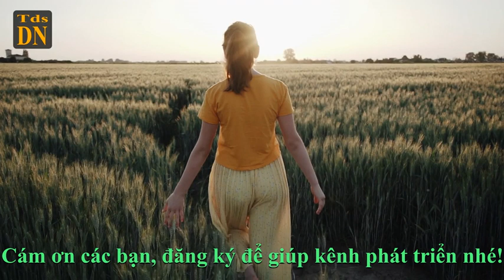7 BƯỚC VƯỢT QUA PHIỀN MUỘN - THIỀN SƯ THÍCH NHẤT HẠNH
7 bước vượt qua những phiền muộn, của Thiền sư Thích Nhất Hạnh
Cuộc sống, không phải lúc nào cũng luôn dễ dàng và thoải mái. Mỗi người chúng ta đều có phiền muộn, Nếu lúc nào đó, trong cuộc sống của bạn, không còn thoải mái như hiện tại, Bạn có thể sẽ gặp phải những tình huống tồi tệ, và không như ý của mình. nếu có trải qua những tình huống như vậy, bạn chỉ cần tự nhủ rằng, những điều này rồi sẽ qua, và mọi thứ sẽ trở lại bình thường thôi. Hãy luôn giữ cho mình một thái độ tích cực, để cuộc sống của bạn dễ dàng và vui vẻ hơn.
Cuộc đời không có diễn tập, mỗi ngày đều là trải nghiệm trực tiếp. Thời gian vừa trôi qua sẽ không quay lại, dù tốt hay xấu cũng đã hết một ngày, quý trọng điều ở hiện tại, mới là quan trọng nhất.
Sau đây là 7 bước vượt qua phiền muộn, của Thiền sư Thích Nhất Hạnh
Bước 1: Mỗi khi bạn nhận ra những suy nghĩ và cảm xúc tiêu cực, đang nhen nhóm trong mình, thay vì cố chối bỏ và gạt chúng sang bên, hãy nhìn nhận chúng một cách nghiêm túc.
Bước 2: Hãy làm rõ từng cảm xúc khó chịu của bạn, bằng cách xác định suy nghĩ cụ thể nào đang khiến bạn khổ sở. Đó có phải là do bạn tự dằn vặt bản thân, hay những ký ức đau khổ, hay nỗi sợ hãi mơ hồ về tương lai? Bất kỳ suy nghĩ nào gây khó chịu cho bạn, bất kể trong hiện tại, quá khứ hay tương lai, đều có thể áp dụng phương pháp này.
Bước 3: Tiếp đến, xác định cụ thể những cảm xúc đang dâng lên trong bạn, là kết quả của những suy nghĩ nói trên. Chúng có cảm giác ra sao? Bạn có thấy lồng ngực của mình bị siết lại? Dạ dày bạn quặn lên, hay có cảm giác đau nhói trong đầu? Tương tự, mọi cảm xúc tiêu cực bạn nếm trải, cũng đều có thể áp dụng phương pháp này.
Bước 4: Một khi đã xác định rõ ràng những suy nghĩ, và cảm xúc đó, hãy nhắm mắt, và để chúng tự hoà quyện với nhau thành những hình ảnh ý niệm, (khi đã quen với việc này, bạn sẽ không cần nhắm mắt lại nữa, mà vẫn có thể vừa làm việc khác vừa thực hành điều này). Những suy nghĩ và cảm xúc đó, có tạo nên trong bạn những hình hài, màu sắc hay nhân vật nào không? Chúng mờ mịt hay rất rõ ràng? Điều quan trọng, là bạn hãy thả lỏng cho chính những cảm xúc, và suy nghĩ của mình tạo nên những hình ảnh tưởng tượng đó, trong khi bạn chỉ đơn giản là nhận thức chúng thôi.
Bước 5: Hãy giữ hơi thở. Xin chúc mừng vì bạn đã hoàn thành được một nửa chặng đường!, Chúng ta thường có khuynh hướng, tự ngăn mình tiếp cận với các cảm xúc và suy nghĩ, khiến chúng ta cảm thấy không thoải mái, và tự nhủ với mình rằng sẽ đối phó với chúng sau, nhưng thành thực mà nói, thì hầu như chúng ta không bao giờ làm vậy. Vì vậy, riêng chuyện bạn dành thời gian để nghiêm túc đối mặt, và nhìn nhận những suy nghĩ và cảm xúc khó chịu của mình, đã có thể xem là một bước tiến lớn. Tuy nhiên, chúng ta không ngừng tại đây, bởi vì chính từ đây, những điều thực sự tốt đẹp mới bắt đầu diễn ra.
Bước 6: Đây là bước mà mọi thứ bắt đầu thay đổi. Một khi bạn đã có được hình ảnh ý niệm, từ những suy nghĩ và cảm xúc của mình, (mà kể cả chẳng có hình ảnh nào trong đầu cả, thì bài tập này cũng rất có ích), hãy hình dung bạn đang ôm trọn những hình ảnh đó trong vòng tay, như người mẹ nâng niu đứa trẻ sơ sinh. Hãy tưởng tượng, bạn đang bảo bọc những suy tư và cảm xúc đó của mình, trong một chiếc chăn ấm áp và đầy yêu thương.
Bước 7: Tiếp đến, hãy tự nhủ với mình, (không thành tiếng hoặc thành tiếng), như đang nói với những hình ảnh tưởng tượng đó, rằng bạn thực sự quan tâm trân trọng, và yêu thương chúng, như một phần thuộc về mình, cho đến khi chúng sẵn sàng để ra đi. Hãy cố gắng nói những điều đó thật chân thành, từ trái tim
Bằng cách thực sự quan tâm, đến những cảm xúc phiền muộn và khó chịu nhất, những suy nghĩ mệt mỏi nhất, một cách chân thành và đúng mực, bạn cũng đã tự trân trọng những mặt tối sâu kín nhất, day dứt và đau đáu nhất của mình. Và chính điều ấy khiến những nỗi niềm đó, thực sự có thể ngủ yên, những vết thương lòng sẽ thôi đau đớn, và những cảm xúc tiêu cực sẽ thôi vùng vẫy trong bạn. Hãy tập trân trọng cả những điều khó chịu nhất, không bằng cách gặm nhấm và dằn vặt, mà bằng cách thực sự nâng niu.